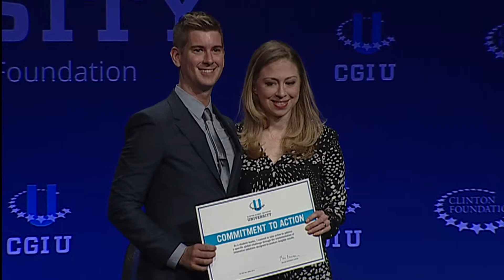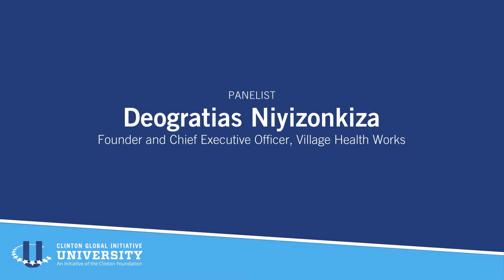Coming in Second: Panel Discussion CGI U 2014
There is no shortage of proven solutions to many of the world's most seemingly intractable problems. Yet rather than scaling up existing programs with established track records, many funders and founders continue to launch new organizations and spearhead new initiatives in search of the next game-changing startup or breakthrough idea. How can social innovators better recognize opportunities to join forces with organizations that possess the existing infrastructure and similar theories of change? If measurable impact is the ultimate goal, should students focus less on starting up and more on scaling up? Are solutions to illiteracy, climate change, or HIV/AIDS truly transferable from one location or community to another in the way that a fast food franchise can expand across a region? This session will bring together grassroots entrepreneurs, NGO leaders, and private sector representatives to explore the challenges, costs, and benefits of scaling up successful solutions.

Moderator:
Chelsea Clinton, Vice Chair, Clinton Foundation

Participants:
Bill Drayton, Chief Executive Officer, Ashoka
Katie Smith Milway, Partner, Head of Knowledge, The Bridgespan Group
Deogratias Niyizonkiza, Founder and Chief Executive Officer, Village Health Works
Rosario Pérez, President and Chief Executive Officer, Pro Mujer